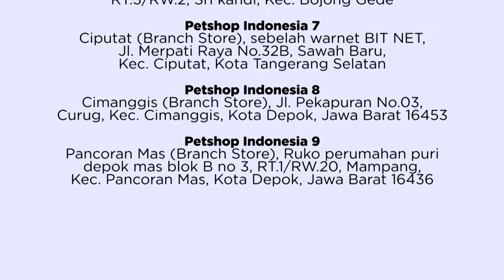PETSHOP INDONESIA - PET HOTEL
hai pet parents!
kalo kamu bingung mau nitipin hewan peliharaan kamu kemana? gausah bingung!
karne di Pet shop Indonesia, ada pet hotel nya juga
hewan peliharaan kamu akan aman dan nyaman berada di pet hotel kita
untuk info lengkap bisa follow IG kita di @petshop.id ya